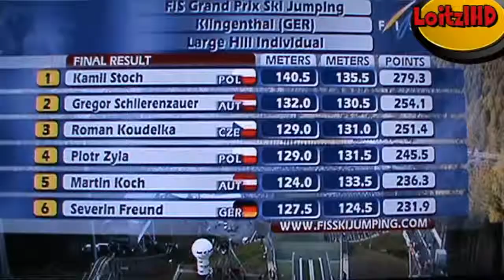[Klingenthal Ski Jumping Highlights: 3.10.2011]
Ski Jumping Highlights Klingenthal 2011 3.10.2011